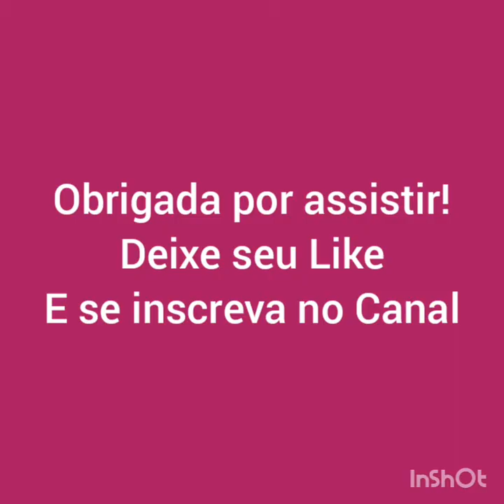Rosa em EVA fácil para iniciantes # josylobo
Olá meu amores no vídeo de hoje vou ensinar pra vocês a fazer uma linda rosa de EVA bem simples e delicada para decoração de festas ou da sua casa.

um grande abraço,  fiquem na paz de Jesus Cristo